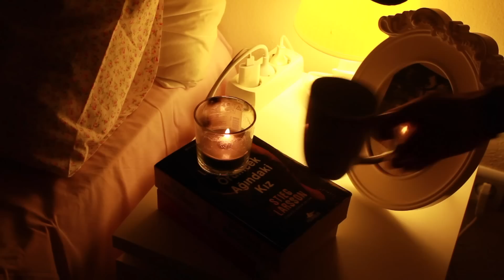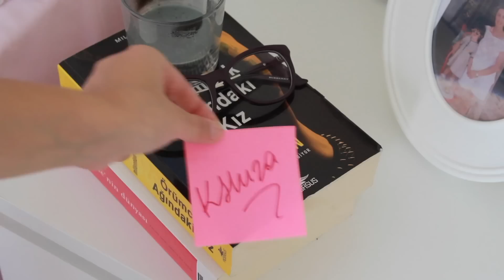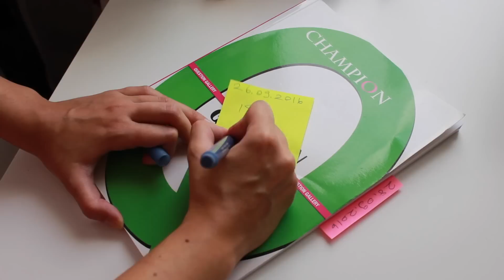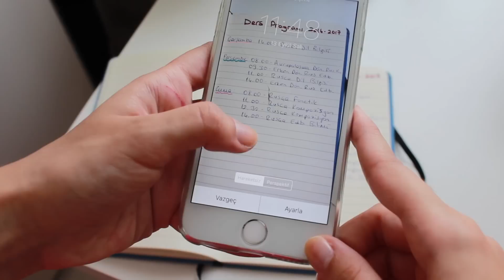OKUL İÇİN 10 ÇÖZÜM! #2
Pollop: cerenceylan
Modacruz: @cerenceylann